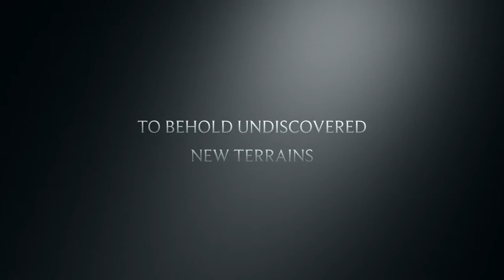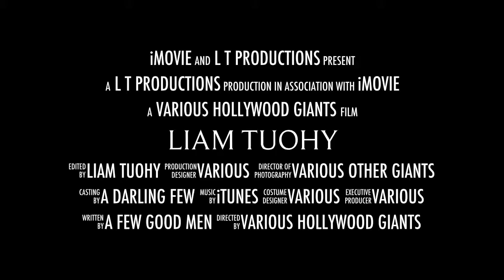Liam Tuohy SAG-AFTRA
Movie Clips Trailer